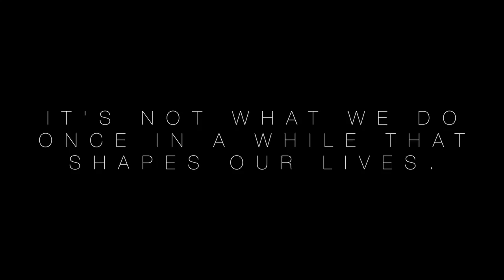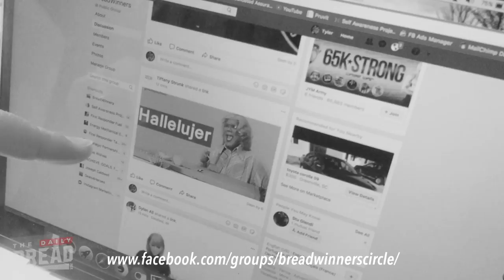The Daily Bread || Ep 4 || This Is Insanity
On this episode we get into my “normal” routine…and realize just how crazy it is.
COMMENT 1, 2, 3, or 4  Which episode has been you favorite so far?